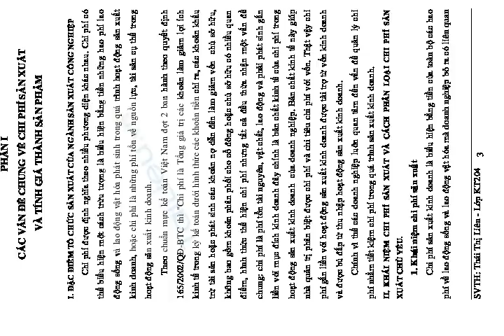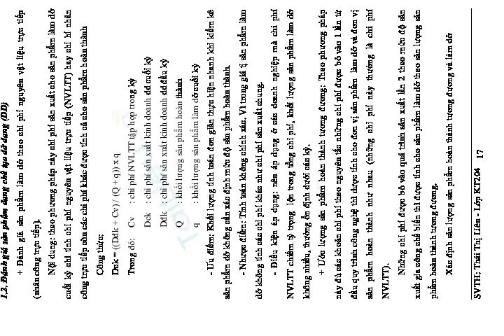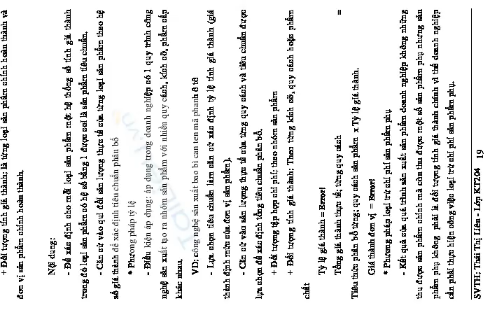Báo cáo: Hoạch toán chi phí sản xuất và tính giá thành sản phẩm